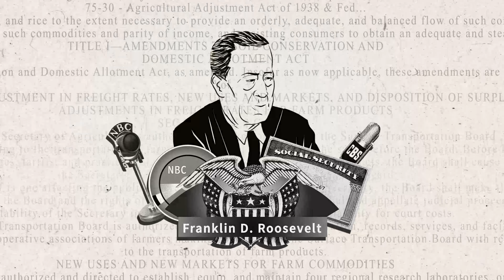Full Sequence v5